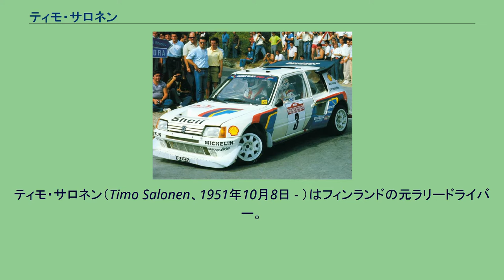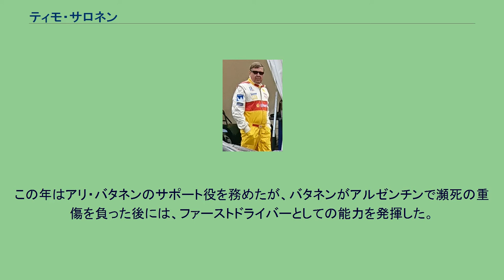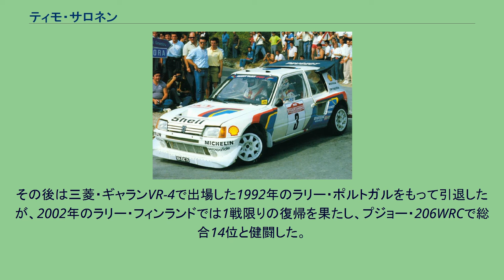ティモ・サロネン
ティモ・サロネン（Timo Salonen、1951年10月8日 - ）はフィンランドの元ラリードライバー。
1985年の世界ラリー選手権 (WRC) ドライバーズチャンピオン。
巨体で、分厚い眼鏡をかけ、さらにヘビースモーカーだった（ジャーナリストに、喫煙しているところを見せないように努力していた）彼は他のドライバーより目立っていた。
しかし、ラリーにおいて最速を誇るドライバーの一人であったことは今でも知られている。
またその柔和な気質と、片手でステアリングを操作するスタイルから、本国ではLöysä（フィンランド語で「怠け者」）という愛称がつけられた。
主にサロネンのコ・ドライバーを務めたのは、セッポ・ハルヤンネだった。
ハルヤンネは後にトミ・マキネンと共に更なる成功を収めた。
ラリーからリタイアした後のサロネンは自らの会社、「Autotalo Timo Salonen」のCEOを務めている。
プジョー・205T16 E2をドライブするサロネン（1985ラリー・サンレモ） サロネンが最初に世界ラリー選手権で表彰台に立ったのは、フィアット・131アバルトで参戦した1977年1000湖ラリーで2位を獲得した時である。
そして次のケベック・ラリーでは優勝した。
これは彼にとってわずか5戦目のWRCイベントであり、初めての母国外ラリーだった。
その後日産からワークスデビューし、主に長距離イベントを戦った。
1984年の一連の好成績がジャン・トッドの目に留まり、1985年にプジョーに移籍。
この年はアリ・バタネンのサポート役を務めたが、バタネンがアルゼンチンで瀕死の重傷を負った後には、ファーストドライバーとしての能力を発揮した。
サロネンは4イベントに連続で勝利し、当時の記録を打ち立てた（2005年にセバスチャン・ローブが6連勝を達成するまで破られることはなかった）。
そして、2位のスティグ・ブロンクビストに52ポイントの差をつけて世界チャンピオンになった。
1986年もプジョーに残留したが、新しくチームに加入したユハ・カンクネンと、ランチアのマルク・アレンに次ぐ3位に終わった。
グループB廃止後の混乱の中、サロネンはマツダに移籍し、1987年にはスウェディッシュ・ラリーで優勝した。
その後は三菱・ギャランVR-4で出場した1992年のラリー・ポルトガルをもって引退したが、2002年のラリー・フィンランドでは1戦限りの復帰を果たし、プジョー・206WRCで総合14位と健闘した。